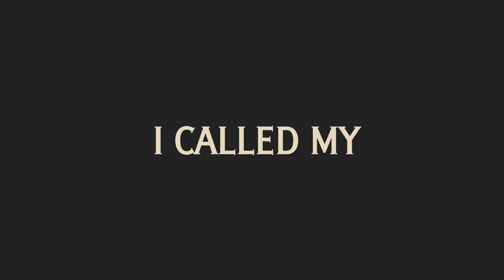How To Pronounce Boi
Hello, friends! Grandpa here, ready to pronounce the word Boi and put it in a sentence for you. If you enjoy learning new words with a dash of humor, stick around!